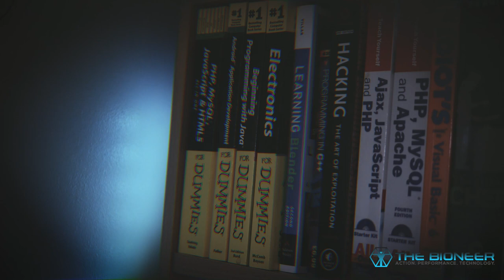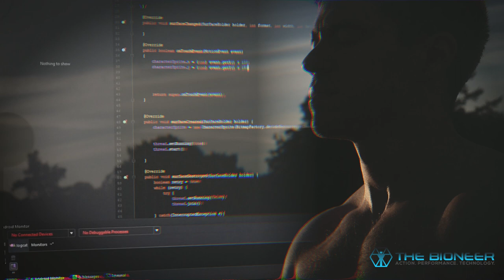Big Idea Thinking - Think Like Tony Stark, Supergenius Futurist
This video looks at how you can think like Tony Stark - as a futurist, supergenius.

Of course Tony Stark isn't real, but there are actually several real-life individuals that we could point to as being very similar in terms of their thinking: Da Vinci, Steve Jobs, Tesla, Elon Musk and others. What is it that makes their thinking so different?

What makes a supergenius?

While there is no definition for the term genius (let alone 'supergenius'), it appears that this has more to do with creativity and eminent achievement than anything else. To that end, engaging in productive meditation and 'big idea thinking' may help you to think more like Tony Stark.

But you'll also need knowledge, charisma, persuasion and more - all of which is discussed in this video!